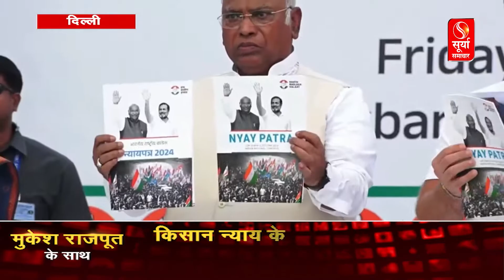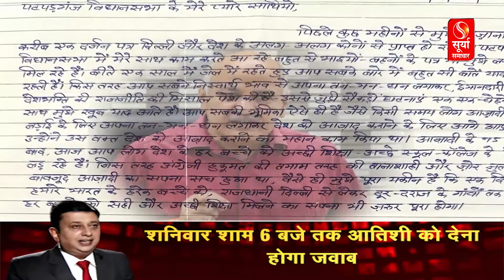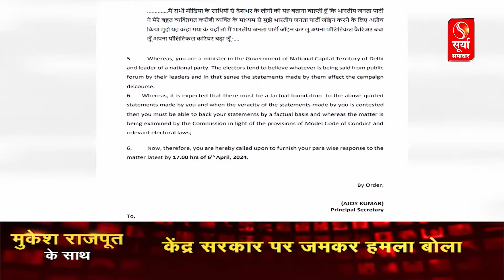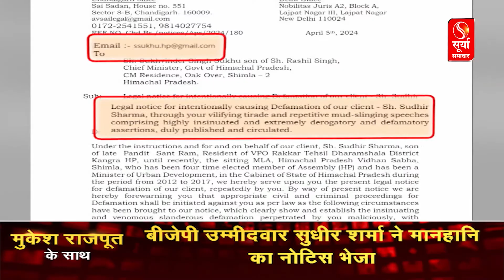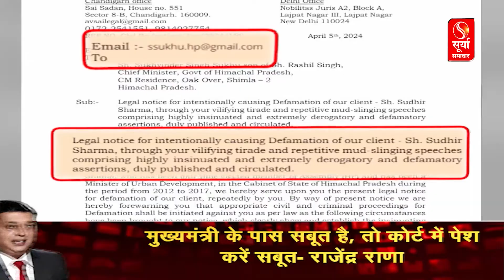जाटलैंड में डटे पीएम मोदी, BJP के खिलाफ क्या रणनीति बनाएंगे विरोधी ? देखिए बिग न्यूज़ बिग शो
राजस्थान के जाटलैंड में डटे पीएम मोदी...बीजेपी के खिलाफ क्या रणनीति बनाएंगे विरोधी ?
हिसार में मनोहर लाल का मास्टर प्लान. रतिया में नायब सैनी ने क्या किया ऐलान ?
चुनावी जंग में कांग्रेस ने खोला वादों का पिटारा...कर्जमाफी, रोजगार, हेल्थ इंश्योरेंस पार लगाएगी किनारा ?
जेल के अंदर और बाहर आप नेताओं की हुंकार...केजरीवाल की मंत्री पर लटकी कानूनी तलवार
हिमाचल प्रदेश में अब नया सियासी कलेश...कांग्रेस के बागी करेंगे सीएम सुक्खू पर मानहानि का केस
यमुनानगर में जान पर भारी पड़ी मिट्टी की खुदाई...कैसे दो महिलाओं ने अपनी जान गंवाई ?
बिग न्यूज़, बिग शो
मुकेश राजपूत के साथ

Mukesh Rajpoot | Narendra Modi | Bharatiya Janata Party (BJP) | BJP Haryana | Nayab Saini | Manohar Lal | Indian National Congress | Indian National Congress - Haryana | Indian National Congress -  Himachal Pradesh | Sukhvinder Singh Sukhu | Aam Aadmi Party